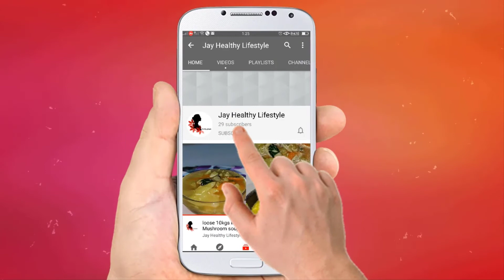Valentine's day Special Cup Cakes | Sponge cake without oven | How to make cake without oven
Today iam going to show cake without a oven, these cakes can be made in pan